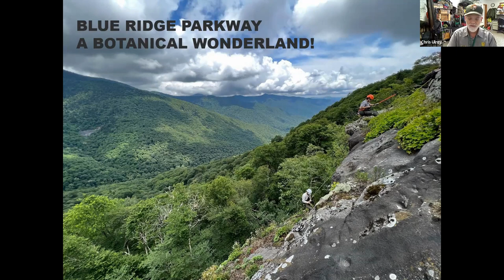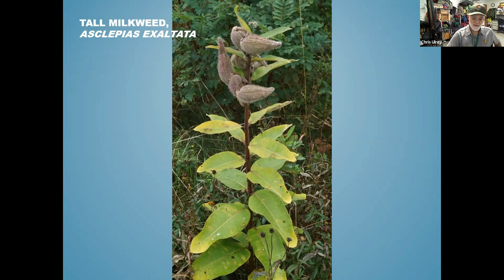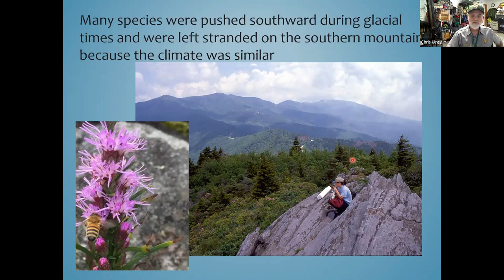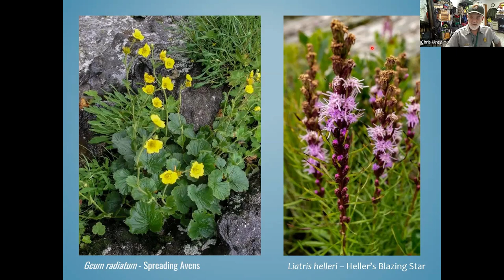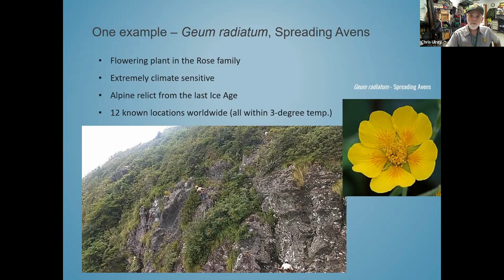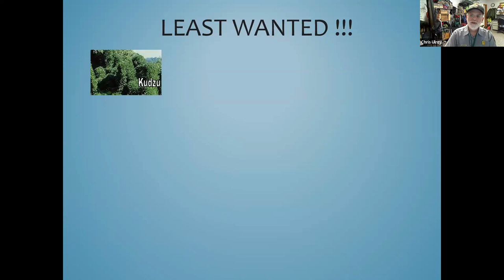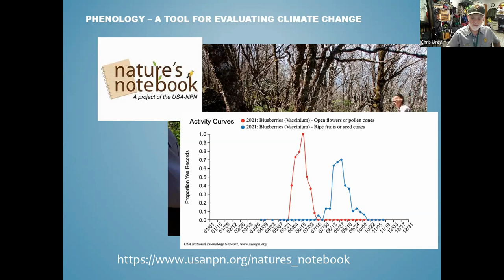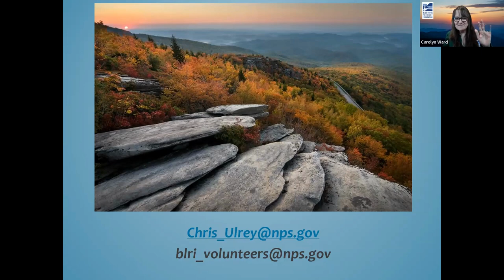Botanical diversity on the Blue Ridge Parkway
The Blue Ridge Parkway is a botanical wonderland! While the national park is cherished by many for its outstanding scenery and thoughtful landscape design, it is also well known for its spectacular flora. But have you ever wondered why such botanical diversity occurs along the Parkway? In this talk, Dr. Chris Ulrey, plant ecologist for the Blue Ridge Parkway, will delve into what makes the flora of the Parkway so diverse and will discuss other botanical projects within the national park.